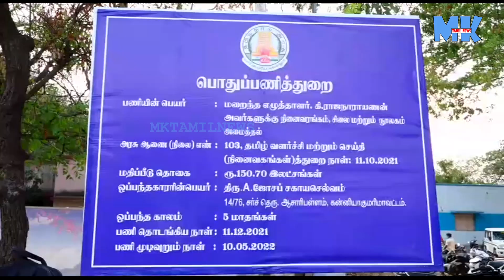தூத்துக்குடியில் அமைச்சர் எ.வ.வேலு